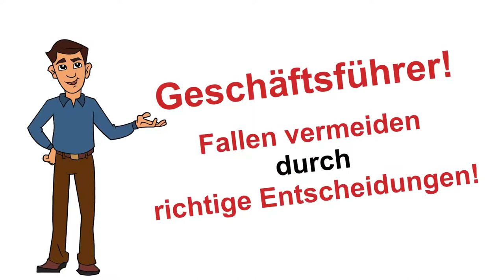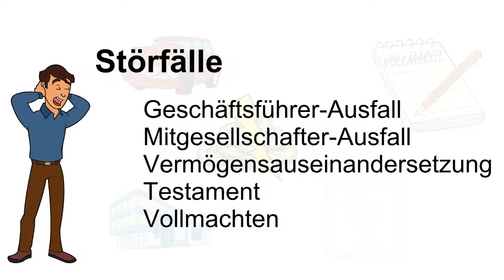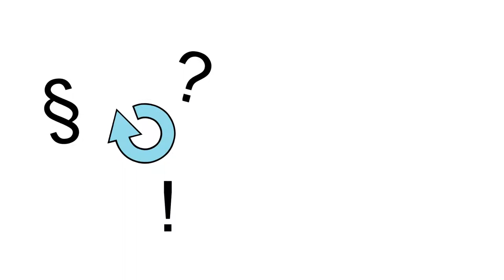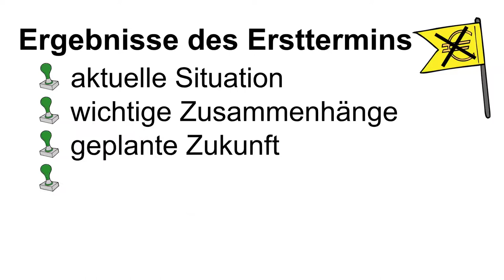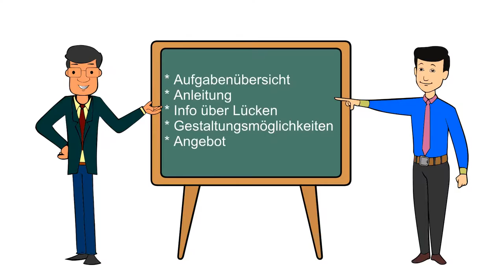Fallen vermeiden durch richtige Entscheidungen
Als Geschäftsführer stehen Sie großen Herausforderungen gegenüber,

z. B. bei einer Firmengründung, Rechtsformwahl, Umfirmierung (GmbH ...), Unternehmensnachfolge oder Unternehmensübergabe, usw.

Wichtige Themen dabei sind:
- Geschäftsführerausfallregelung
- Handlungsvollmacht
- Insolvenzschutz
- Unternehmerversorgung
- Lohnfortzahlung
- Arbeitsverträge

Für diese komplexen Aufgaben biete ich in Zusammenarbeit mit einem Rechtsanwalt individuell abgestimmte Lösungen aus einer Hand für Sie als Unternehmer.

Neugierig? Weitere Informationen finden Sie im folgenden Video oder Sie nehmen direkt Kontakt mit uns auf.

Impressum
Thomas Lagler
Versicherungsfachmann ( BWV )
Experte für Unternehmerversorgung
Geschäftsstelle der ERGO Beratung und Vertrieb AG
Gießereistr. 6
83022 Rosenheim

Ich bin Vermittler der ERGO, registriert als gebundener Versicherungsvertreter gem. § 34 d Abs. 4 Gewerbeordnung (Reg.-Nr. D-90FN-U94LC-82) mit uneingeschränkter Haftungsübernahme für die Vermittlungstätigkeit durch ein Versicherungsunternehmen der ERGO beim Dt.

Sollten Sie im Zusammenhang mit der Versicherungsvermittlung Anlass zur Beschwerde haben, so können Sie sich auch an unser Kundenservice-Center, Telefon , wenden. Darüber hinaus stehen Ihnen bei Beschwerden auch die außergerichtliche Beschwerde- und Schlichtungsstelle beim "Versicherungsombudsmann e.V.", Postfach 080632 in 10006 Berlin und beim "Ombudsmann Private Kranken- und Pflegeversicherung", Postfach 060222, 10052 Berlin zur Verfügung.

Ich bin als vertraglich gebundener Vermittler ausschließlich im Namen und für Rechnung der Fondsdepot Bank GmbH gem. § 2 Abs. 10 Kreditwesengesetz tätig. Ich biete ausschließlich ausgewählte Investmentfonds der MEAG MUNICH ERGO Kapitalanlagegesellschaft mbH sowie einzelner Drittanbietern an.